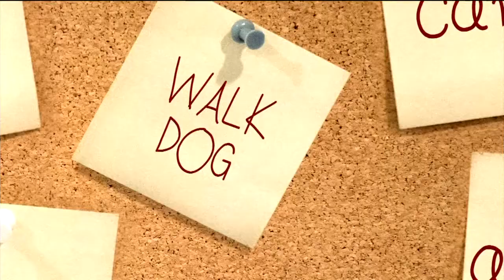Weekend 608: Winter sports, mean girls on stage and Marilyn Manson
The Weekend 608 for Feb. 1-4 features female-focused theater and ballet, winter and music festivals and a performance by shock rocker Marilyn Manson.